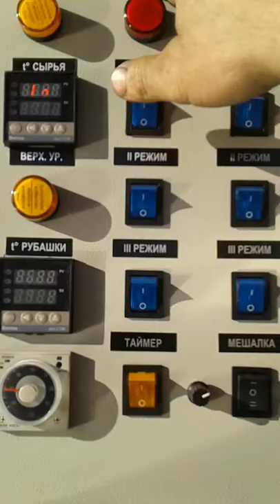Котел кпэ-1500 л с мешалкой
Котел варочный с мешалкой  на 1500 литров мощность  42 квт обогрев масло